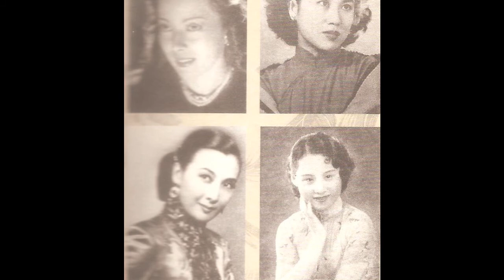我想回家 - 陳娟娟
左上:李香蘭/右上:陳娟娟/左下:陳雲裳/右下:陳燕燕